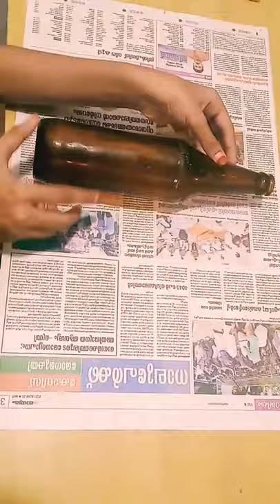EASY BOTTLE ART WITH EGG SHELL'S / NUZI VLOG/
Easy bottle art with egg shells from nuzi vlog